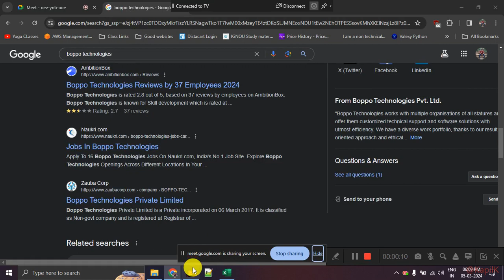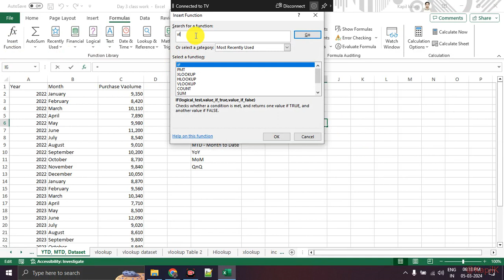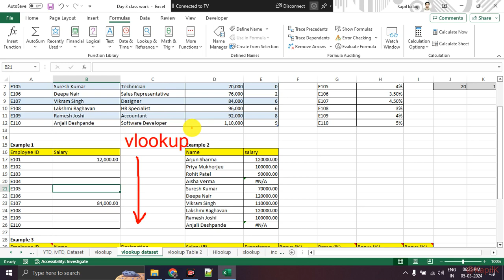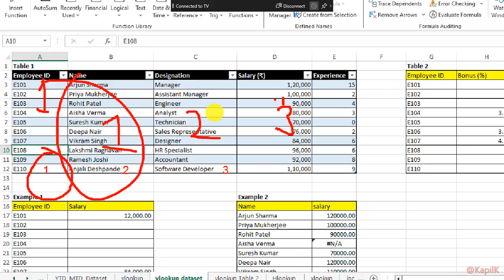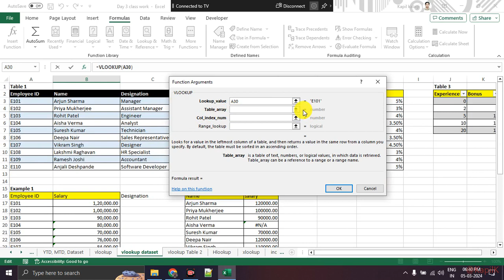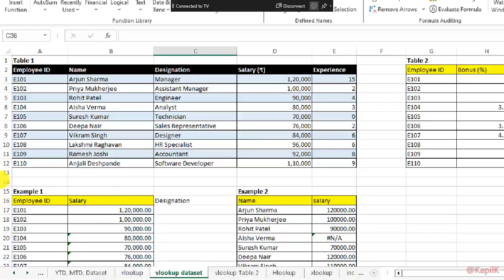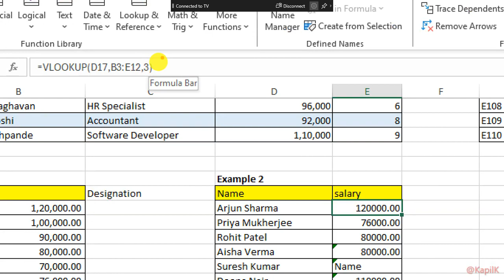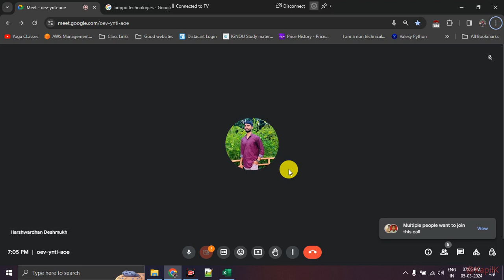Excel Lecture 6 | Vlookup | NMD Pvt Ltd. Data Analytics Courses, Pune | DA8 Batch